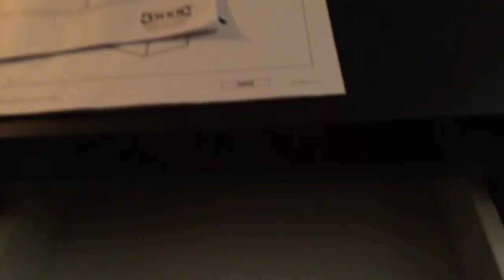New Room 😮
Thank you Dad very cool